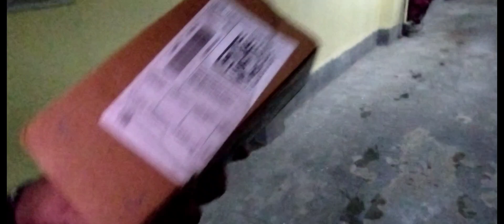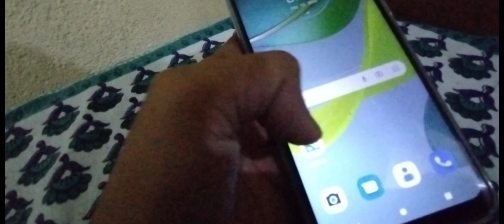Trip to motihari 😍 | Ahuuna mutton kha hi lia 😜